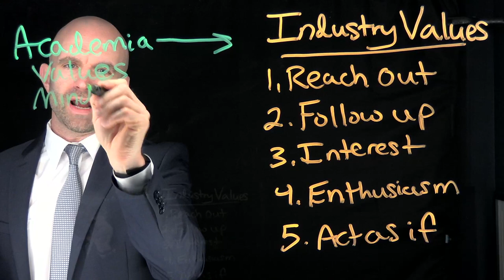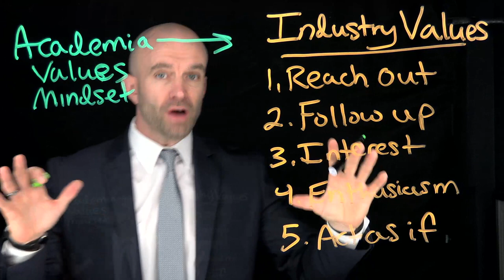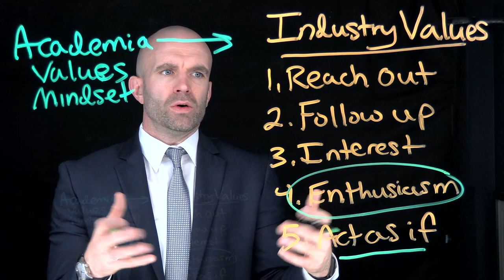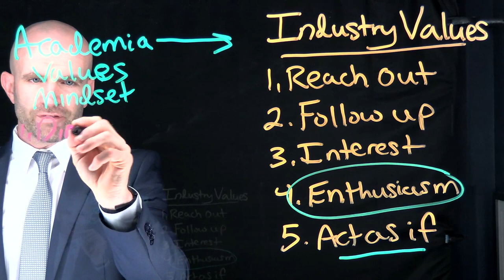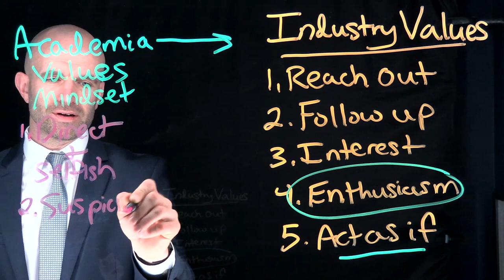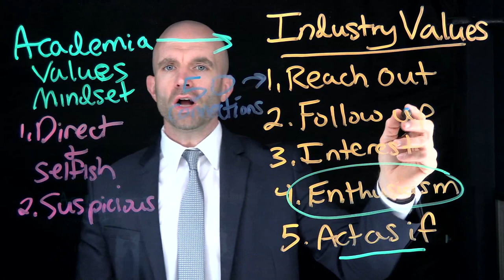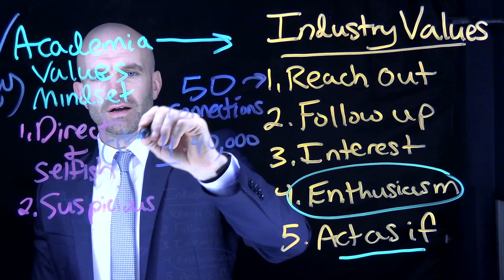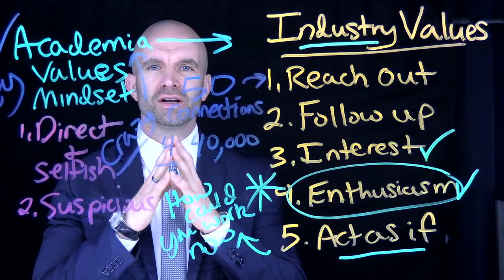The Difference Between Academia and Industry values!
Light-Board Series w/ Isaiah Hankel PhD